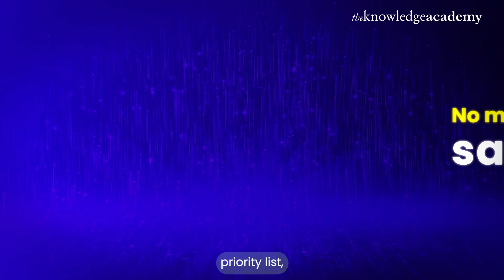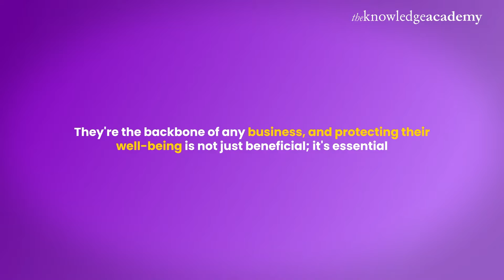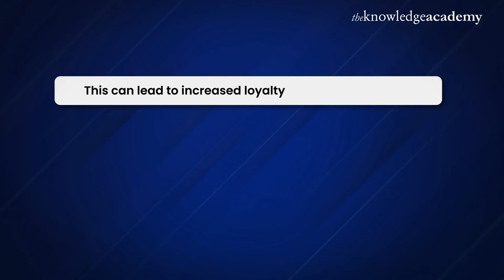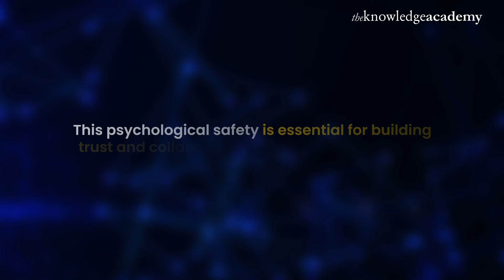Why Is Health And Safety Important In Workplace | Health And Safety At Workplace [2025]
Join The Knowledge Academy, a premier professional training provider, as we delve into the crucial topic of 'Why Is Health and Safety Important' in our latest video. Discover the key reasons why maintaining Health and Safety standards is essential in any workplace, learn about the legal implications, and understand how it contributes to a productive and positive work environment.

We'll provide you with insights into the best practices for implementing effective Health and Safety policies and highlight the benefits of prioritizing this critical aspect of your organization. Don't miss out on expert advice that can help foster a safer, healthier workplace.

This video on Why Is Health and Safety Important in Workplace includes the following topics:
0:00 - Introduction
0:15 - Safety is Key
0:28 - Legal Obligations
0:52 - Employee Well-Being
1:15 - Productivity and Efficiency
1:36 - Business Reputation and success
2:00 - Cost Savings
2:19 - Fostering a Positive Work Culture
2:41 - Psycolofical impact of workplace Safety
3:06 - Importance of Risk Assessment
3:30 - Leadership's Role in Promoting a Safety Culture
3:57 - Emphasising Continuous Improvement
4:39 - Outro

🔎Why is Health and Safety important in the workplace?

Health and Safety at workplace are crucial to prevent accidents and illnesses, ensuring that all employees have a safe environment to work in. By prioritizing Health and Safety, organizations can reduce the risk of legal issues and improve productivity by maintaining a healthy workforce.

🔎 How does Health and Safety impact employee productivity?

A strong Health and Safety program contributes to employee productivity by reducing the number of accidents and illness-related absences. When employees feel safe and cared for, their morale and engagement increase, leading to higher efficiency and better overall performance.

Equip yourself with hazard awareness, risk management skills, and safety procedures. Be proactive in creating a safer work environment! 🔒👷‍♀️🛠️

🔑 Key Features:

✅ Diverse Training Options – Online, Instructor-led, Onsite

✅ Device Compatibility – Access your course on all devices

✅ Interactive Learning Tools - See trainer's screen, use virtual whiteboard, and share documents

✅ Best Industry Prize – Achieve your certification at the best prizes

✅ High-Quality Resources - Gain access to our detailed resources like eBooks, Blogs, and more

✅ Worldwide Professional Recognition – Our courses are accredited with globally recognized bodies

Join The Knowledge Academy's IOSH Working Safely Course for dynamic and flexible learning options! 🖥️📝👨‍🏫

About The Knowledge Academy:

Global Reach: Join over 2 million successful delegates with The Knowledge Academy
High Success Rate: Achieve your goals with our 98% pass rate
Industry Accredited: Learn with confidence, accredited by AXELOS, PMI
Worldwide Centers: Access top-tier learning in 195 countries
Excellence Acknowledged: Celebrated by The Times and PWC for our commitment
Wide Partnerships: Benefit from our network of 3000+ organizations
Flexible Learning: Diverse training methods tailored to your needs

Join us for expert-led courses tailored to your needs, wherever you are. Let's unlock your potential together! 🎓🌍